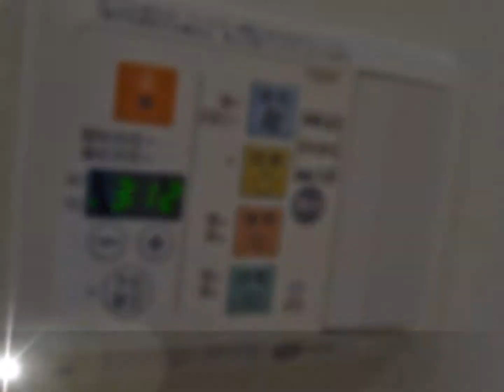パレステュディオDimt 大森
品川・東京・羽田空港・横浜などへ自在なアクセスを実現した「パレステュディオDimt大森」東京の空の玄関、羽田空港へは徒歩8分の「大森海岸」駅から16分と抜群のアクセス。全国各地を飛び回るビジネスマンの方などに大変便利で、ご好評を頂いています。

*動画は一部イメージ写真を使用しています、実際のお部屋と異なり場合がございます。